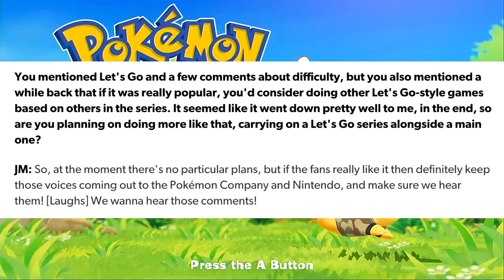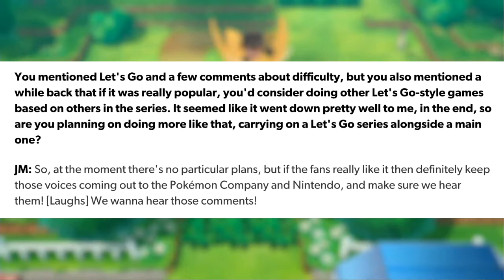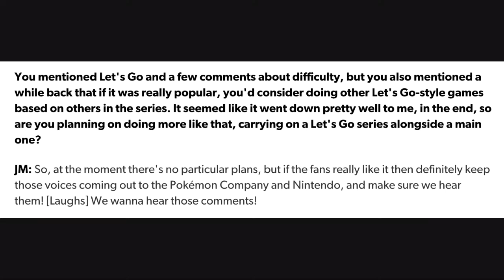R.I.P Pokémon Let's Go